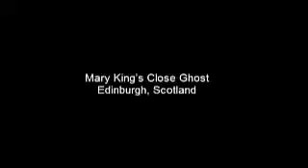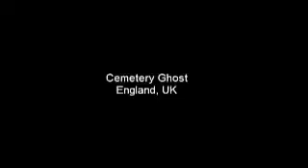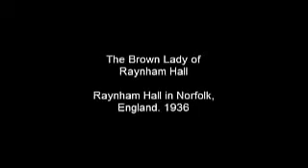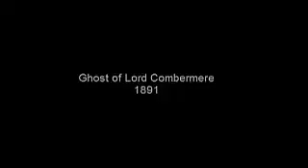Top 20 Scary Ghost Pictures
An unidentified flying object, or UFO, in its most general definition, is any apparent anomaly in the sky that is not identifiable as a known object or phenomenon. Culturally, UFOs are associated with claims of visitation by extraterrestrial life or government-related conspiracy theories, and have become popular subjects in fiction. While UFOs are often later identified, sometimes identification may not be possible owing to the usually low quality of evidence related to UFO sightings (generally anecdotal evidence and eyewitness accounts).